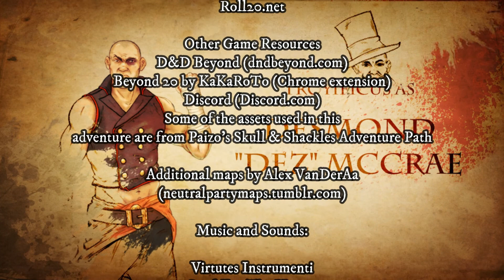Skull and Shackles Episode 49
We are live every Thursday at 8:30pm UK time on Twitch!

Welcome to the Shackles, where five chums from across Europe gather every Thursday evening to escape real life and enter a world of magic, mystery and adventure.
This is our Thursday Night Therapy session.

Join DM Sean and the TNT players as they weave a tale of treachery and daring on the high seas in this Pathfinder / D&D 5th edition crossover!

The adventurers are:
Desmond "Dez" McCrae played by Troyificus
Devin "Devvie" McCrae played by Neverwinter Nadz
Torrin Veis played by NSG
Laniakea Rameka Waapu played by Rich

Theme Song: Written by Sean Bear
Performed and produced by Sean Bear